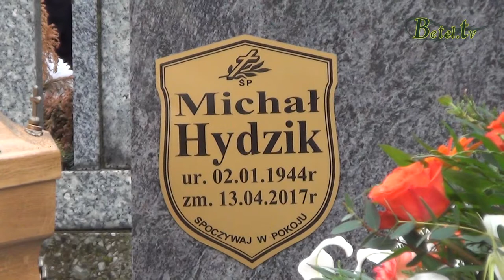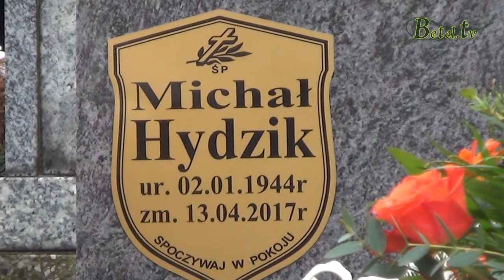18.04.2017- Pogrzeb Ś.P Michała Hydzika